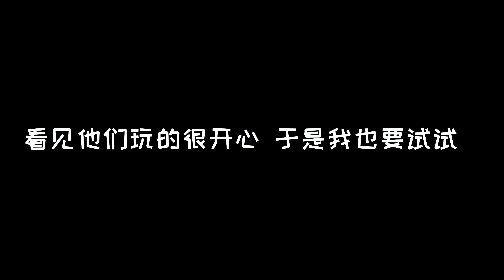妈妈踢毽子无人能抵 网友：阿姨年轻漂亮居然还有这功夫！